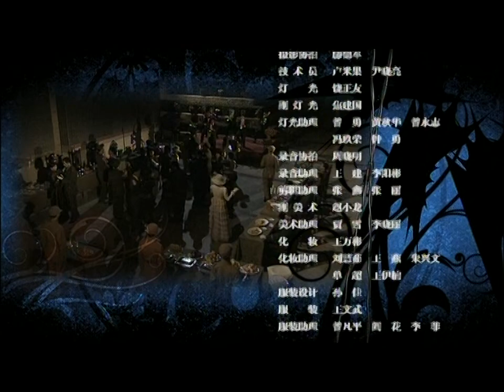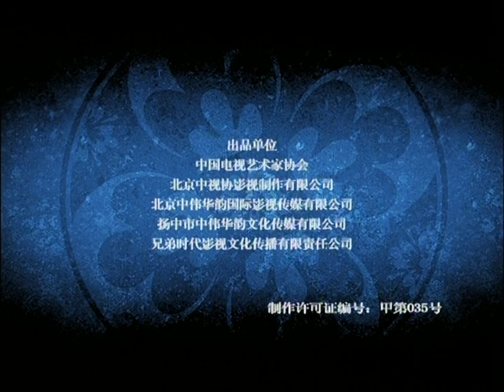【出色谍战剧】《虎胆神鹰》第12集丨共产党高级特工在敌后不停的与敌人斗智斗勇完成不可完成的任务